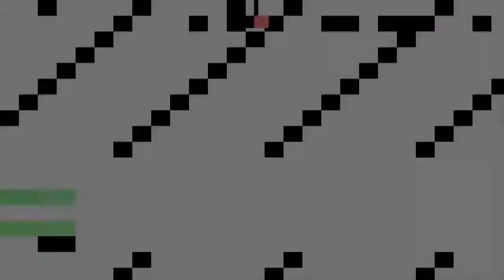Super Luigi World EP8 - Lost Woods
There's a Zelda reference in there somewhere